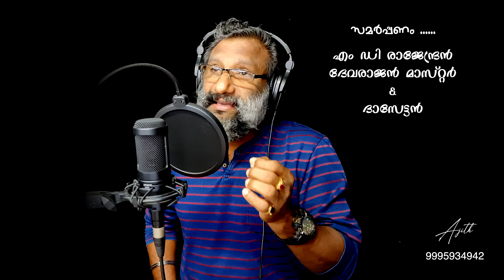Sundaree Nin Thumbu Kettiyitta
An all time classic composed by Devarajan Master from the 1980 Malayalam film "Shalini Ente Koottukari", written by M D Rajendran and sung by Dasettan. Just tried as I could ...